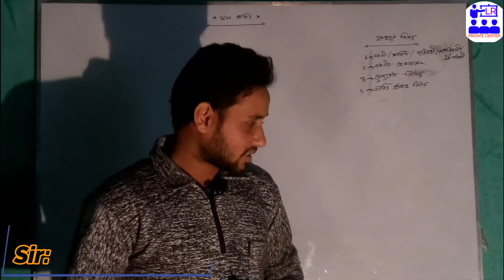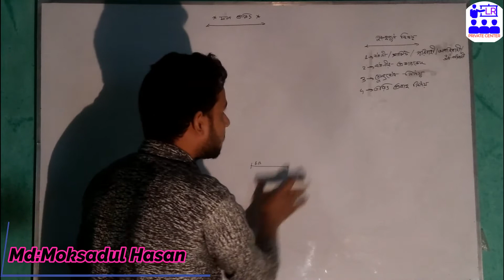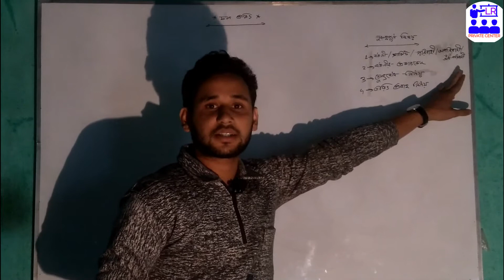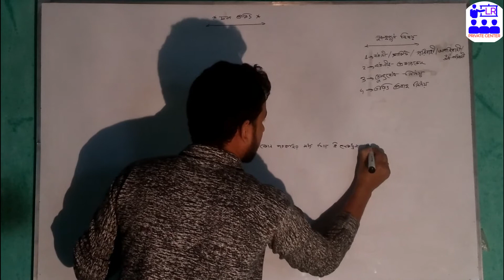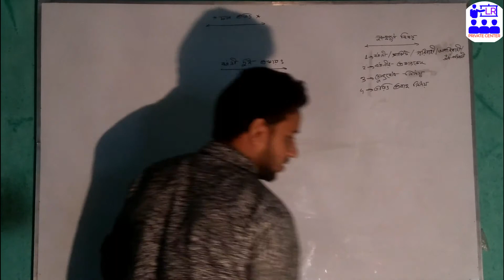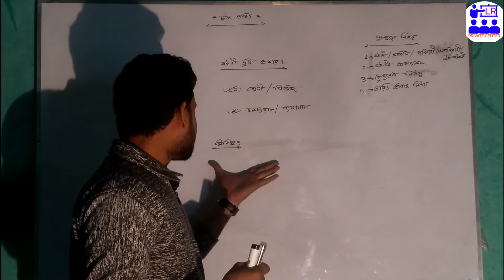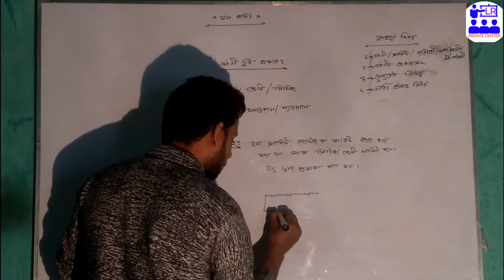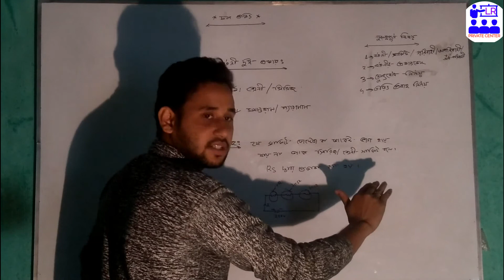Current Electricity Part 1|Ssc Physics |Colo Torith | Chapter 11|চল তড়িৎ | LR PRIVATE CENTER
Ssc Physics |Colo Torith | Chapter 11 | চল তড়িৎ|

একজন ভালো শিক্ষকই পারে,তার ছাত্রকে সঠিক পথ দেখাতে

Sir
 মোঃলিটন ইসলাম
 ডিপ্লোমা–পাওয়ার ইঞ্জিনিয়ারিং (র.প.ই)
বি.এস.সি অধ্যায়ন রত (পুন্ড্র বিশ্ববিদ্যালয়/ইইই)
JS ABUSAYED SOFI
MOKSADUL HASAN